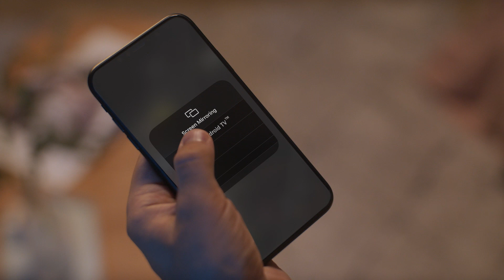CHiQ - Unlock Inspirations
It's so convenient to share your life though CHiQ Android TV, which supports chromecast build-in and multi-screen share.
Just one click to activate special moments via screen mirroring! Unlock your inspirations and share your love.